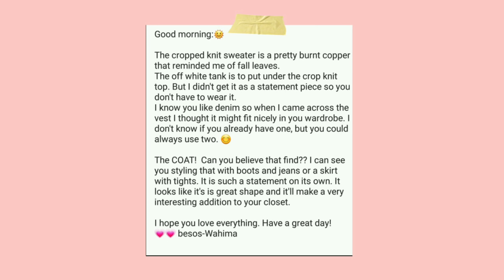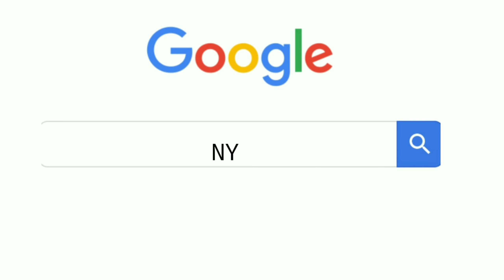Thrift Swap ft Just Call Me Wah | Isabel Chevalier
Hi Internet!

This is one of many Thrift Collaborations to come! Please let me know how you like this video style and please be sure to check out Wah's video so you can see what I thrifted for her!

🆘️Have you s u b s c r i b e d  to my channel ?

•SoundCloud : Harvey Weinstein & secret keepers - SoundCloud

I'm s o c i a l !

Any s u g g e s t i o n s?
•holla at me below.

Equipment u s e d?

•Canon 80D
•KineMaster video editor
•Rode Mic

About m e:
I'm 36, born, raised and residing in NYC.